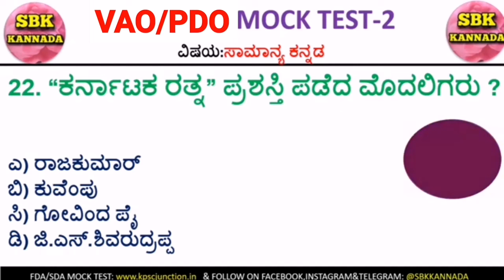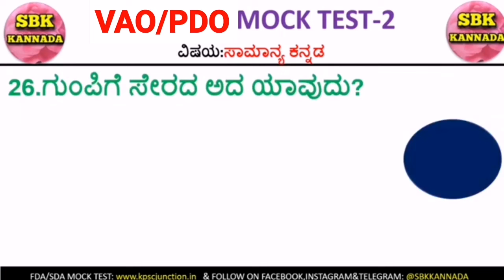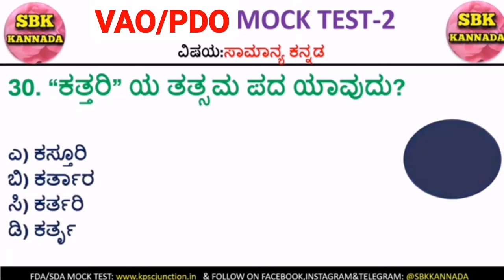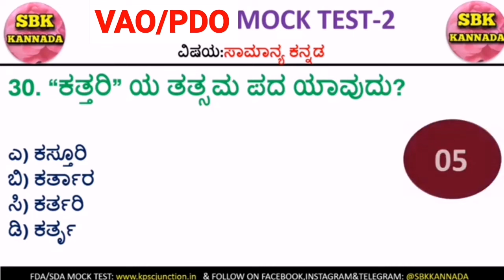VAO/PDO ಕಡ್ಡಾಯ ಕನ್ನಡ Mock Test Series 02 by SBK KANNADA